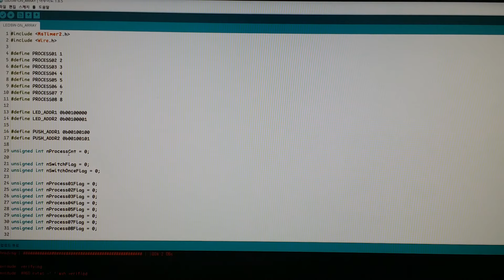NODE-STAND V1_2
NODE-STAND V1 with 2 LED-ON and an SW-ON V1 node modules